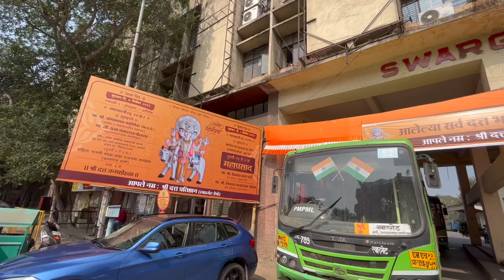Donations for Welfare of Blind and Specially Abled People | Datta Jayanti 2022 | PMPML Pune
On the auspicious occasion of Datta Jayanti, PMPML’s staff members joined hands to donate pulses and grains through Aapla Ghar and Louis Braille foundation for the welfare of blind and specially abled people by the auspicious hands of PMPML’s Joint Managing Director, Pradnya Potdar-Pawar.
We salute all such foundations for their great work and our heartfelt thanks to all PMPML staff members who collectively contributed towards this donation.